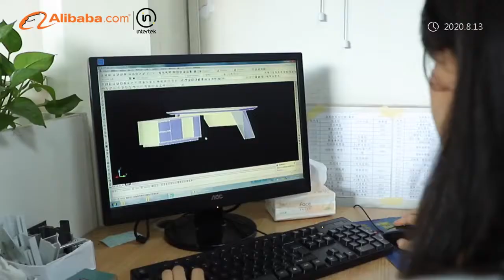check out Fenghe office furniture , a suppiler of furniture company in China